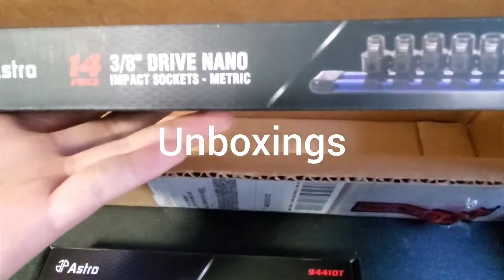A bit of a different video....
I made a temporary (probably) career change.

Thanks for checking my channel out, I really appreciate it.

Questions, comments or suggestions can be left in the comments and I'll try to answer them.

"Better Days"
Song by LAKEY INSPIRED